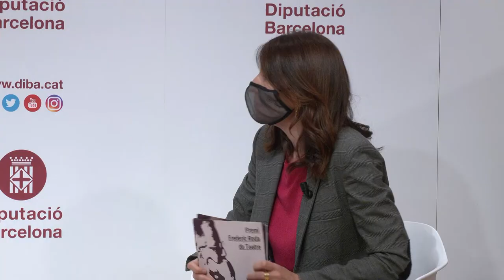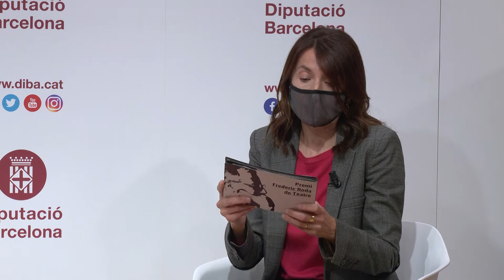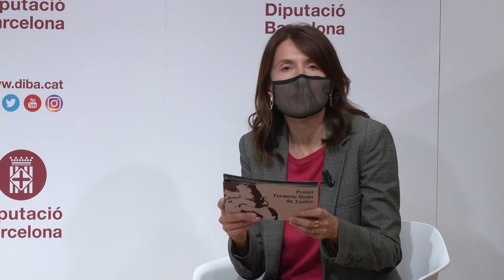Premi Frederic Roda de teatre 2021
La Diputació de Barcelona dona a conèixer la guanyadora de l’edició del Premi Frederic Roda de Teatre 2021, organitzat juntament amb l'Agrupació Dramàtica de Barcelona (ADB), dotat amb 8.000 euros i l’edició del text, per a Cecília Navarro amb l’obra “Lo cutrisme”.

“Lo cutrisme” és un text que reflexiona sobre el món de l’art amb una sorprenent estructura dramàtica de la qual el jurat n’ha destacat «l’originalitat i el ritme, amb una posada en escena que pot esdevenir un repte pel director teatral».

Cecília Navarro (Llucmajor, 2002) s’ha format en arts escèniques al Teatre Sans de Palma de Mallorca i en el gènere poètic en tallers d’escriptura a la Llibreria Literanta de Palma i a l'Escriptorium de Sabadell. L’any 2021 ha estat guardonada amb el II Premi de Poesia Marta Pessarrodona, organitzat per l’Ajuntament de Terrassa i Elixir Poètic; i el 45è Premi de Poesia Catalana Josep Maria López-Picó de l'Ajuntament de Vallirana. També ha participat en el tercer volum de la Revista Poetry Spam.

El jurat del premi ha estat format per representants de diferents teatres de la demarcació de Barcelona i membres de l'ADB, que han decidit l’obra guanyadora entre 6 finalistes.

El premi Frederic Roda

El Premi Frederic Roda es va crear l'any 2014 en memòria de qui fou una de les personalitats més influents en la vida teatral catalana, cofundador de l’Agrupació Dramàtica de Barcelona, sotsdirector de l’Institut del Teatre, actor, director, pedagog, dinamitzador i crític teatral.

L’any 2018 la Diputació de Barcelona va donar un nou impuls a aquest certamen convidant els representants dels espais escènics municipals a formar part del jurat.

L’any passat, el premi va ser per a “Negatius” de Sílvia Navarro Perramon, text que es representarà a l'estiu de 2022 a la Sala Flyhard de Barcelona; i un segon premi extraordinari, convocat en suport al sector cultural afectat pel context generat per la pandèmia de la Covid19, que va ser per a “Quan els llops udolen” de José Ignacio Garzón, que es representarà a principis de 2022 a la sala Badabadoc de Barcelona.

El premi de l'any 2019 va ser per a “Rita” de Marta Buchaca, que es va estrenar a la Sala Beckett l'octubre de 2019, ha estat de gira per Catalunya, s’ha representat a Madrid i el maig de 2022 es podrà veure a La Villarroel de Barcelona.

L'any 2018 guanya el premi l'obra “Lamarr: natura morta” de Carles Batlle, que es va representar entre novembre i desembre de 2020 al TNC, dirigida per Sergi Belbel.

Els guardonats de la primera època van ser Lluïsa Cunillé per “Boira”, l’any 2014, i David Plana per “Els encantats” i Josep Maria Miró per “La travessia”, l’any 2015.